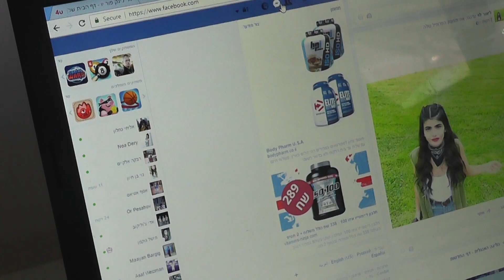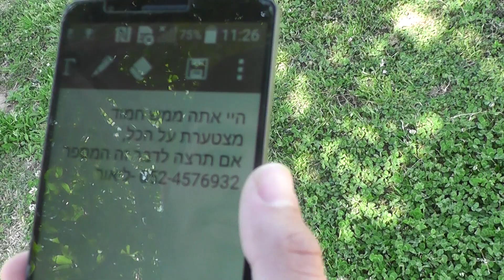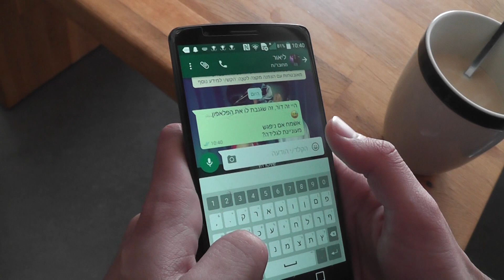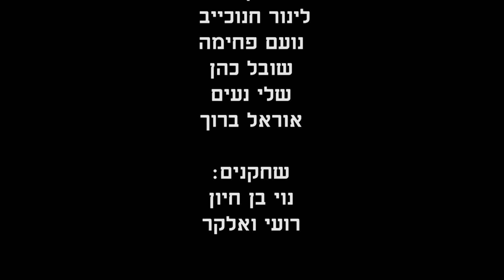קליפ י'- נוסע (אליעד נחום)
קליפ שנעשה במסגרת המגמה לקולנוע ותקשורת קריית החינוך אמי"ת עתידים אור עקיבא.
צוות ההפקה: לינור חנוכייב, נועם פחימה, שובל כהן, שלי נעים ואוראל ברוך.